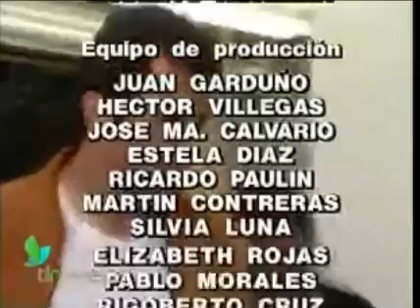Telenovela Tú y Yo - Cap 64 Parte 4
Maribel Guardia
Joan Sebastian
Itati Cantoral